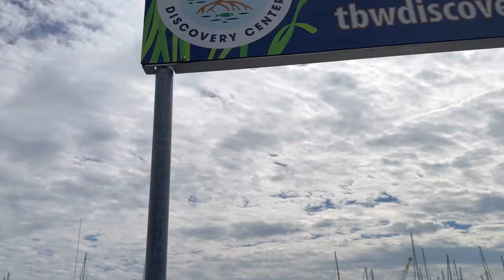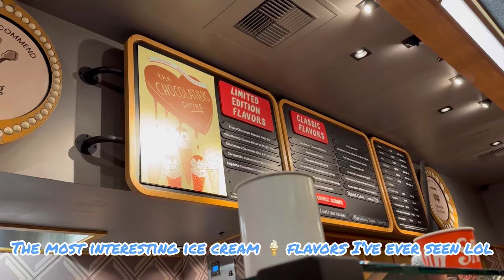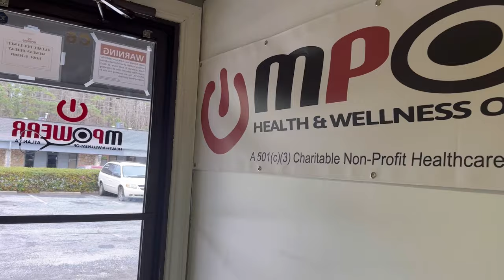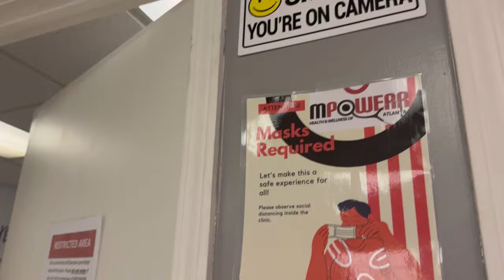Florida to NJ road trip VLOG 🚗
Soooooo this took a lot longer to edit & upload than expected 😅 but better late than never ! Decided to do a cute lil travel vlog of basically the whole state of Florida 😂 and my drive all the way up to NJ ! Enjoy, let me know if you wanna see more travel vlogs & I will give the people what they want 💋 as always thanks for the continued support ! Life is crazy & I hope to document as much of it as I can & share it on YouTube lol